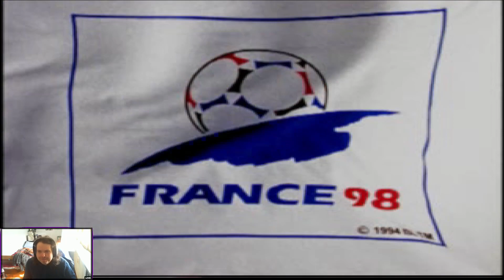Mondiale con il Brasile ep. 3. Brasile - Norvegia - Retrogaming con FIFA '98 World Cup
Altro episodio di Retrogaming con JackLeoneMax, stavolta su FIFA '98 World Cup, da non confondere con Road to World Cup 98, questo è il gioco ufficiale dei mondiali del 1998 in Francia!
Dopo due vittorie, il Brasile è automaticamente qualificato alla seconda fase del mondiale, ma in questa partita si gioca il primo posto. Riuscirà a confermare le ottime prestazioni o avrà una battuta d'arresto? Scopriamolo insieme!

Seguite le Dirette e le raccolte degli streaming sul mio canale JackLeoneMax anche sul Sito Viola.